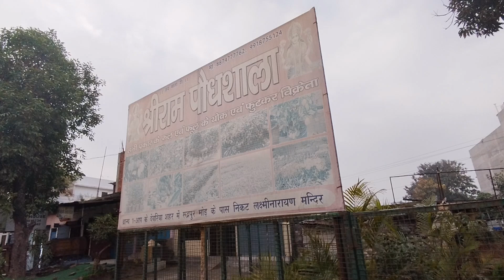Nursery visit|| जहा ना चाहते हुए भी बार बार पहुंच जाती हु || आप भी जाए|| vlog#viral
Aaj Nursery gyi kuch plantsh lai hh aur nan bhut khush ho gya aap bhi jarur jaye yha bhut shukun milta hai टेंशन फ्री सब हो जाते है अगर video acchi Lage to like aur Sher Thanks 🙏